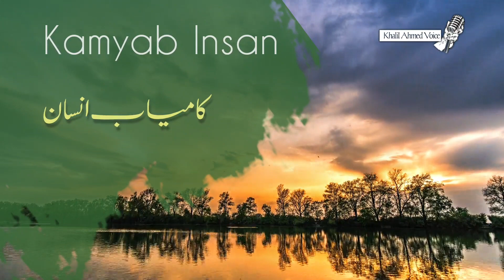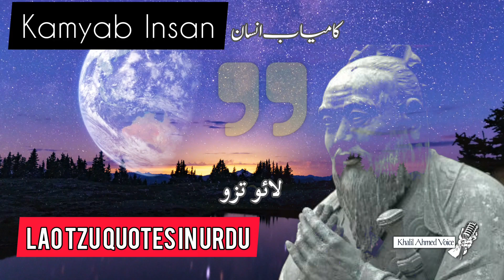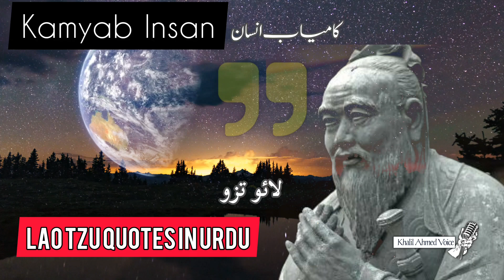Lao Tzu Quotes Part 2 | Urdu Hindi | Motivational Quote | لائو تزو کے مطابق کامیابی کا راز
9 November 2022

Part 2
لائو تزو کے مطابق کامیابی کا راز

👉🏻 Urdu Hindi
  👉🏻 Quotes In Urdu
     👉🏻 Golden Words

Lao Tzu  Quotes in Urdu

Best selected Lao Tzu  quotes in Urdu for your motivation, these quotes will surely give you wisdom & motivation.

If you like these quotes by Napoleon Bonaparte in Urdu then consider sharing them with your friends.

Share Lao Tzu Quotes